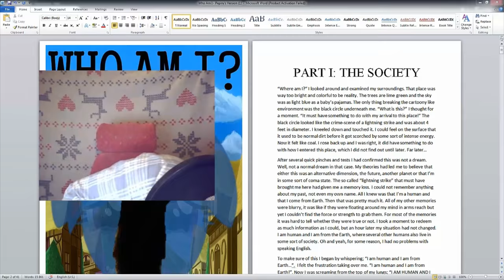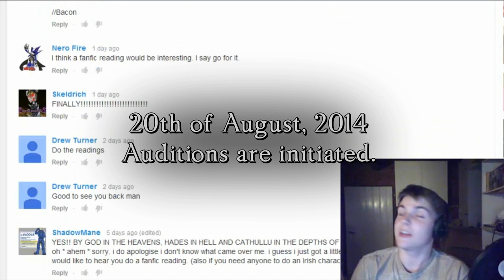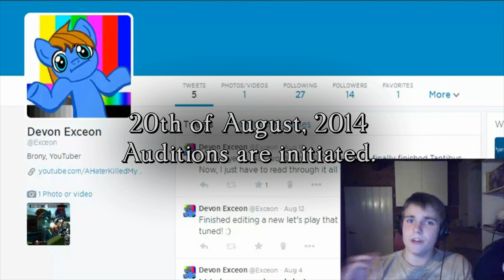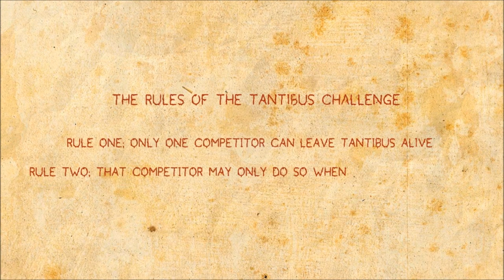WHO AM I Sequel and TANTIBUS - What Comes Next?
Subtitles available. :)
Talking about what comes next and the idea of a sequel to Who Am I.
While I'm talking, I'm playing all 4 Who Am I trailers, plus a deleted trailer for a hidden project that might be coming soon... ;)